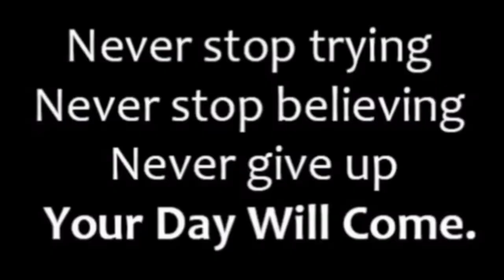How To Live In Le Havre, FRANCE 🇫🇷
In this video, i am sharing with you how to live in Le Havre, FRANCE, by interviewing  the locals (Havrais) about life in the city, where they share important informations of, HOW TO FIND A JOB, HOW TO HAVE YOUR RESIDENT PERMIT, THE COST OF LIVING IN THE CITY, HOW TO FIND ACCOMMODATION... and things to know about the city's economy, lifestyle etc. Le Havre is an urban French city, which resides in Seine-Maritime department in Normandy,  its 2 hours by train from Paris. It has the second largest seaport in France, with some amazing and historical interesting places to see and not forgetting its beautiful beach. Whosoever planning to study or live in Le Havre, this video will give you almost the informations you might seeking.

Good luck !!!

MY GEAR AND HOW I SETUP MY CAMERA'S:
My Main Camera Gopro7
Camera Cage
Extra Battery Gopro7 + Charger
Memory Card
The Hard Drive
My Computer
My Travel Bag
My Complete Camera Accessories
My Headphone
My Drone

2nd Camera
Selfie Stick
Extra Battery Charger
Microphone Setup

Don't hesitate to comment and share with us your valuable opinions !!!

CLICK on the BELL button to receive notifications to see more videos.

See you on my next video, PEACE & LOVE

JOEL TAMARA  SUPPORTERS! "Thank you So Much!" You guys mean so much to me and words cannot explain it all.